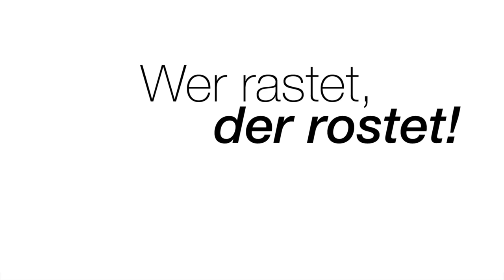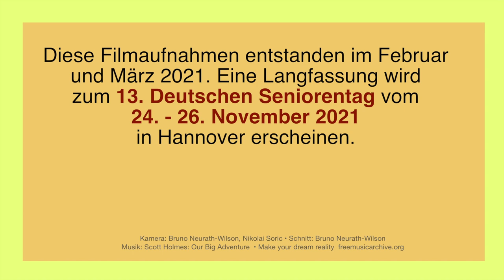wrdr - Wer rastet, der rostet! | Der Trailer zur Aktion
Wo sind die sportlichen Menschen ab 60, die sich und andere für Bewegung begeistern?
Genau hier!

Im Herbst 2020 startete die Marie-Luise und Ernst Becker Stiftung mit Förderung des Bundesministeriums für Familie, Senioren, Frauen und Jugend die Aktion „Wer rastet, der rostet!“. Gesucht wurden Seniorinnen und Senioren, die eine Sportart oder ein Hobby mit ganzem Körpereinsatz betreiben und andere mit ihrer Leidenschaft anstecken. Insgesamt sind rund 200 beeindruckende Menschen diesem Aufruf gefolgt – hier zu sehen:

Es folgte die „Qual der Wahl“: Aus vielen tollen Bewerbungen suchte die Becker Stiftung 12 heraus und lud diese Teilnehmerinnen und Teilnehmer zu Aufnahmen mit dem Porträtfotografen Karsten Thormaehlen sowie zu einem Interview ein.
Dieser Trailer liefert ein paar erste Eindrücke von den Aufnahmen.

Die Ausstellung der Fotoaufnahmen ist für den 13. Deutschen Seniorentag im November 2021 geplant. Dann erscheint auch eine Langversion der Filmdokumentation.